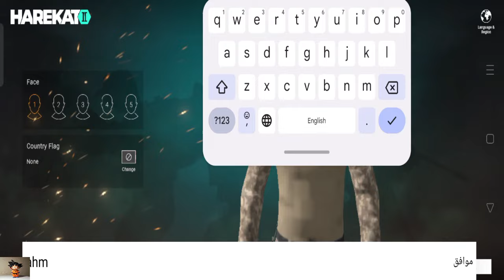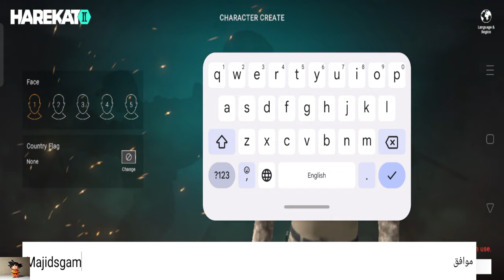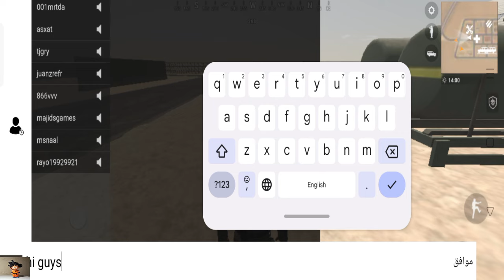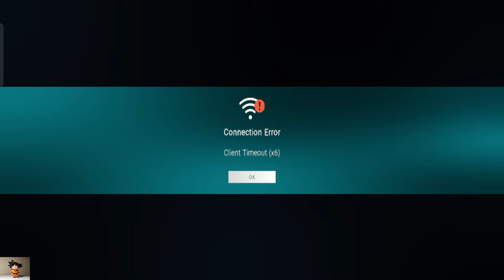العاب بالعربي شرح لعبة harekat 2 part 2 الان على جوجل بلاي/ الاطلاق الرسمي للعبه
لعبة "Harekat 2" هي لعبة محاكاة عسكرية واقعية مصممة للهواتف المحمولة. تم تطويرها بناءً على تعليقات وتجارب لاعبي "Harekat TTZA". تقدم اللعبة تجربة حربية مثيرة وممتعة للاعبين الذين يهتمون بالمحاكاة العسكرية.

ميزات اللعبة:

محاكاة عسكرية واقعية: تعتمد اللعبة على العديد من التفاصيل والعناصر العسكرية الواقعية لتوفير تجربة حقيقية للاعبين
استكشاف وتحديات القتال: يمكن للاعبين استكشاف ساحة معركة واقعية ومواجهة تحديات القتال المختلفة [2].
مهام قتالية: يمكن للاعبين استكمال مهام قتالية متنوعة باستخدام المعدات والمركبات العسكرية المستخدمة في الحياة الواقعية
خريطة عالم مفتوحة: يمكن للاعبين تشكيل قوافل مع أصدقائهم والمشاركة في المعارك على الأرض في خريطة عالم مفتوحة ضخمة
ظروف جوية واقعية: تتيح اللعبة تجربة الحرب في ظروف جوية مختلفة مثل النهار والليل والطقس الممطر والضبابي والمشمس
تخصيص المعدات: يمكن للاعبين شراء وتعديل مركباتهم وأسلحتهم والحصول على مجموعة متنوعة من المعدات العسكرية لتحسين قدراتهم في القتال
مع رسوماتها الواقعية والتأثيرات الصوتية المميزة والميكانيكا اللعب الواقعية، توفر لعبة "Harekat 2" تجربة مثيرة وغامرة للاعبين الذين يهتمون بالمحاكاة العسكرية.

رابط قناتي على الفيس بوك